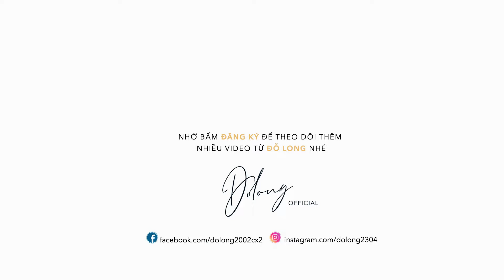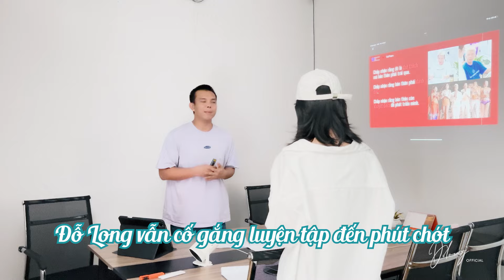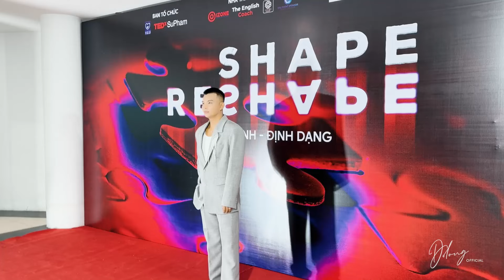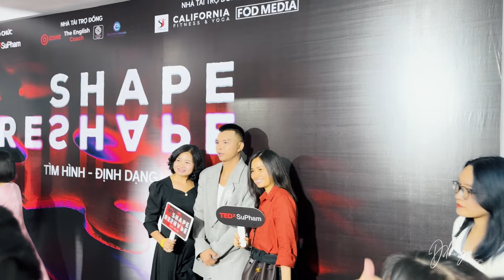Khi Đỗ Long lần đầu lên sân khấu TEDxSuPham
Cảm giác vô cùng hồi hộp nhưng rất vui vì sau bài nói được các bạn nhiệt tình ủng hộ.

Chỉ khi chúng ta chấp nhận bản thân yêu cả những ưu và khuyết điểm thì chúng ta sẽ biết cách làm mình trở nên đặc biệt và đó là thông điệp mà Đỗ Long muốn gửi đến các bạn trẻ -những người vẫn đang loay hoay đi tìm cho mình câu hỏi Tôi là ai?

© Bản quyền thuộc về Do Long Official
© Copyright by Do Long Channel ☞ Do not Reup